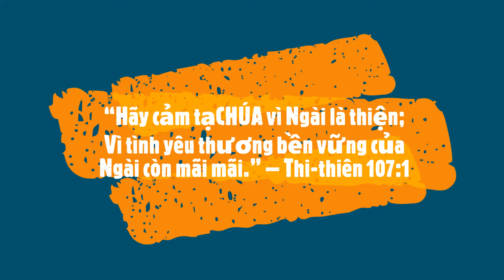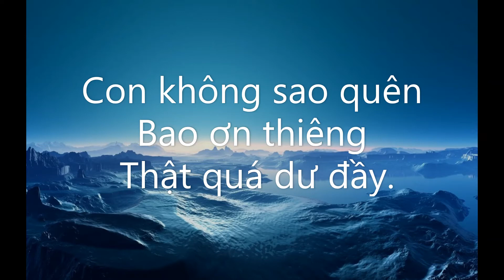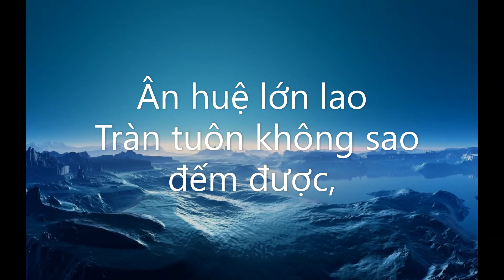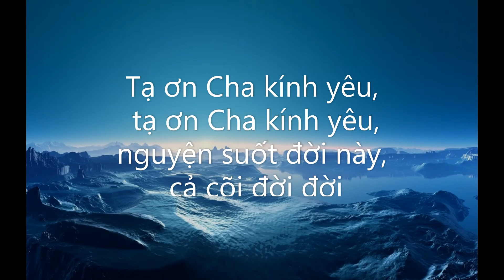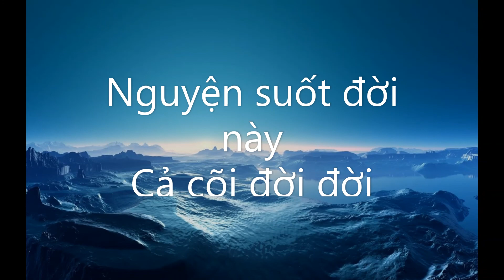Tạ ơn Cha yêu thương - [Lyrics Video]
“Hãy đến ca hát tán dương CHÚA;
Hãy hân hoan reo hò cho Chúalà vầng đá cứu rỗi chúng ta.
 Hãy đến trước mặt Ngài với lời cảm tạ;
Hãy hân hoan reo hò bằng lời ca tụng Ngài.
 Vì CHÚA là Đức Chúa Trời vĩ đại;
Ngài là vua vĩ đại hơn tất cả các thần.” – Thi-thiên 95:1-3
“Hãy cảm tạ mà vào các cổng Ngài;
Hãy ca ngợi mà vào sân Ngài;
Hãy cảm tạ Ngài, hãy ca ngợi danh Ngài.
 Vì CHÚA là thiện; tình yêu thương Ngài vẫn còn mãi mãi;
Lòng thành tín Ngài còn đến đời đời.” – Thi-thiên 100:4-5